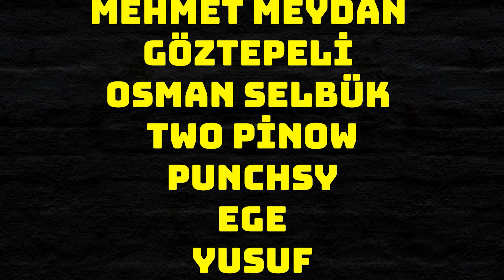Küstüm Sana Hocam! EA FC 24 BÖLÜM 21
Yepyeni bir oyundan videodan, aslında böyle bir kariyer niyetim yoktu ama dün canlı yayında çok fazla kariyer isteği gelince izleyicilerimizi kırmak istemedim ve kariyere başlamış olduk. Antalyaspor'dayız. Güçlü bir kadromuz var. Hedefimiz avrupa ve bende bu takımın en güçlü ayağı olmaya çalışacağım.

1. Bölümde oyuncumuzu ayarladık ve çok etkili bir hazırlık maçıyla 2 tane lig maçı yaptık. Kurtarıcı gibi gözükmek istemiyorum ama takım biraz bana ve Helton'a bağlı gibi duruyor. Formumuzu yükseltip takımızı uçuracağız.

2. Bölümde bu takımda galiba iş yok. Başaramıyoruz arkadaşlar 3-1'den 3-3 maç mı biter bu takım nasıl İstanbulspor'a yenilir gerçekten anlamıyorum.

3. Bölümde çatır çutur gol atıyoruz.

4. Bölümde Galatasaray bize acımadı! Yok böyle bir takım.

5. Bölümde Galatasaray Maçından sonra hocayla görüştük bana güvenmesini istedik! Umarım güvenini boşa çıkartmamış oluruz.

6. Bölümde hayatım boyunca belki de hiç yaşamayacağım bir şey yaşadık ve maalesef Fenerbahçe'ye 6-1 kaybettik.

7. Bölümde adeta birbiriyle yıllardır oynayan ikili gibi buksa ile harikalar yarattık.

8. Bölümde Çok zorlanacağımı düşündüğüm Konyaspor'a karşı oynadık ama çok da zorlanmadan galibiyeti almayı başardık.

9. Bölümde Takımın en iyi olduğumuz bu kadar belli olduğu halde hala bizi oyundan alan bir teknik direktörümüz var. Takımdan en hızlı şekilde ayrılmak istiyorum ben artık!

10. Bölümde geçen bölüm de söylemiş olduğum gibi artık takımdan ayrılmak istediğimi belirtmiştim ve hızlıca sezon sonuna doğru gidip takımdan ayrıldım. Yeni takımım Inter Miami Messi ile bir şeyler başarabilecek miyiz? Hep beraber göreceğiz.

11. Bölümde Hull City'e transfer olduk.

12. Bölümde maçlara çıkmaya başladık ve takımımızı taşıyoruz!

13. Bölümde Chelsea'ye gitmek için uzaktan şut çekmeye devam ediyorum ama bir türlü başaramıyorum o yüzden de maçlar sıkıntılı geçiyor. Çözüm bulamıyorum bir türlü. Abdulkadir Ömür iki maçta da kilidi açtı allahtan.

14. Bölümde Hala istikrar sağlayamadım daha da iyi olmam gerekiyor!

15. Bölümde Chelsea için cezasahası dışından atmaya çalışıyorum ama ben bir türlü bu işi beceremiyorum arkadaşlar.

16. Bölümde Bir maçta 4 gol attıktan sonra iyice özgüvenimiz arttı.

17. Bölümde Playoff aşamasına gelmeyi başardık. Final'e çıktık.

18. Bölümde Playoff final maçını oynadık ve kazanmayı bildik! Artık Premier League'deyiz.

19. Bölümde Hull City ile Premier League'deki ilk maçımıza çıkalım dedik ama pek de beklenmedik sonuçlarla karşılaştık maalesef City bize acımadı ve 6-1 yenildik!

20. Bölümde Ligi iyice uçurmaya başladık. Crystal Place'yi adeta tokat manyağı yaptık.

21. Küstüm Sana Hocam 90'da neden beni oyundan çıkartmıyorsun.

Sistemim  ▶

Anakart:  MSI B450M PRO-VDH MAX 3866 mhz
İşlemci: AMD RYZEN  7 5800X3D 3.4 Ghz
Ekran Kartı: MSI AMD RADEON RX 6700 XT
RAM: Corsair 32 GB  3600 MHZ
SSD: SAMSUNG 1 TB 980 NvMe (MZ-V8V108W
HDD: WD 2 TB Blue 64 MB 7200 rpm
Kasa: Gamebooster GB-G2057B 750 W 80+ Tempered Glass RGB Mid Tower Kasa
Sıvı Soğutucu: Corsair Hydro Series H100X 240mm Soğutucu.